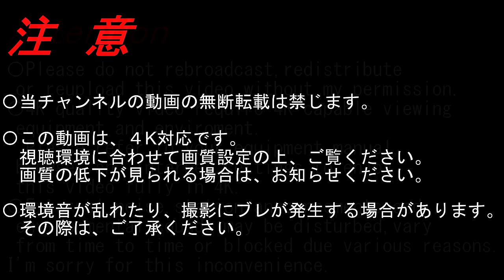【4K前面展望】妙高はねうまライン(直江津～妙高高原)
〇2023/08〇晴〇
経由; えちごトキめき鉄道妙高はねうまライン
種別; 普通
運行/収録; 直江津ー妙高高原
車種; ET127系
Via; Echigo TOKImeki Railway Myoko Haneuma Line
Type; Local
Run./Rec.; Naoetsu～Myōkō-Kōgen
Model; ET127 Series

春日山 Kasugayama; 4:48-5:24
高田 Takada; 9:09-9:52
南高田 Minami-Takada; 12:39-13:16
上越妙高 Jōetsumyōkō; 15:36-16:24
北新井 Kita-Arai; 19:45-20:22
新井 Arai; 23:38-24:53
二本木 Nihongi; 32:50-33:37
関山 Sekiyama; 41:04-42:08

▼上越妙高 Jōetsumyōkō
◎北陸新幹線 Hokuriku Shinkansen
敦賀方面 For Tsuruga

▼妙高高原 Myōkō-Kōgen
◎しなの鉄道 Shinano Railway